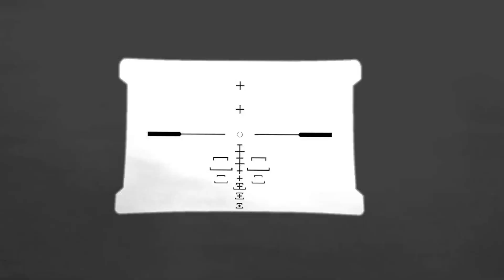Halo Online : INFECTION | Channel News | * MUST WATCH*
This is a demonstration of the TOP QUALITY, TOP NOTCH , 60 FPS 1080P CONTENT that will be featured on this channel. This video will be using the latest cutting-edge technology of auto-stabilization. Please liek and subskrieb.